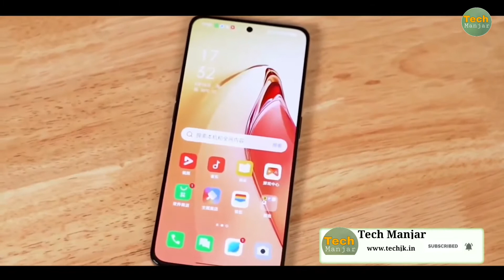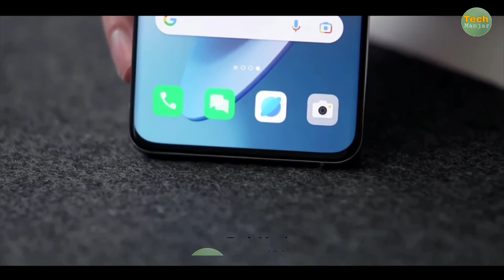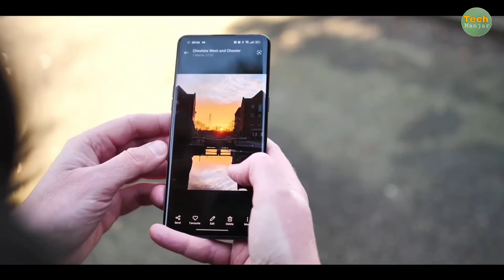Realme 10 Pro - 200MP SONY Camera | Snapdragon 8 Gen 1 | 120Hz Display | Flagship Killer Test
Smartphone reviews which I will talk about specs, design and overall user experience. There will also be lots of concept smartphone talk and provide details on leaks and rumors. Many different and unique technology videos. Will be uploading almost everydapy! Realme 10 Series

Realme Full Specification Reveal Realme 10 Series Specification Leaks in India

Questions about :
1. Realme 10 Pro 5G Specs
2. Realme 10 Pro Unboxing
3. Realme 10 Pro Review
4. Realme 10 Pro Price in India
5. Realme 10 Pro Launch Date in India
6. Realme 10 Pro 5G Flagship Killer
7. Realme 10 Pro Camera Test
8. Realme 10 Pro Features
10 Realme 10 Pro 5G First Look Design Official
11. Realme 10 Pro Kab Launch Hoga India Mai

Dil